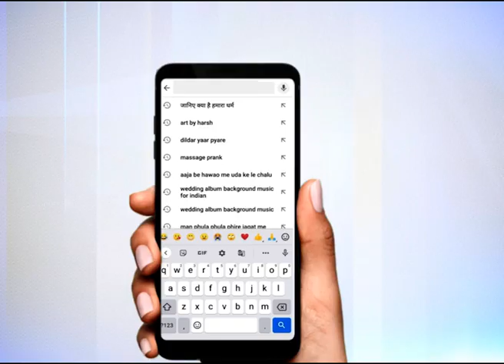kalash green screen animation effect free download || kumbh pooja gangajal lota || Art By Harsh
Hello Friends,
I am Harsh Sharma Creative Graphics Designer. i am here to provide you all type of animation graphics, creative graphics design, logo making, and 3D Design.

Thanks.